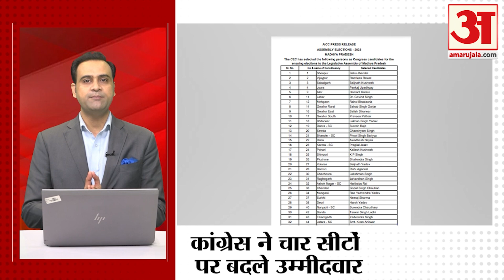MP Election 2023: मध्य प्रदेश में बैकफुट पर आई कांग्रेस, क्यों बदलना पड़ा उम्मीदवार